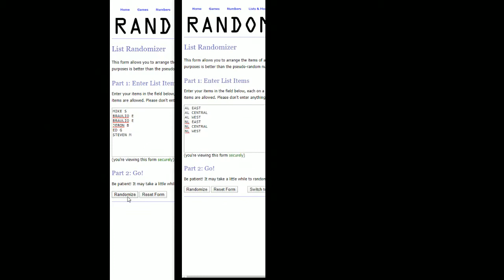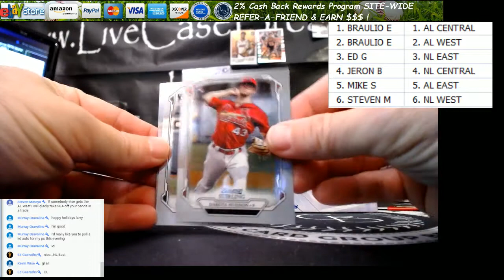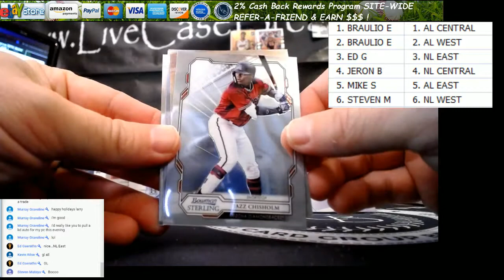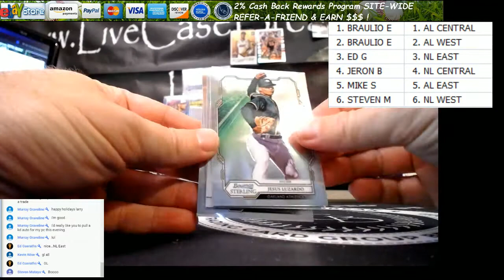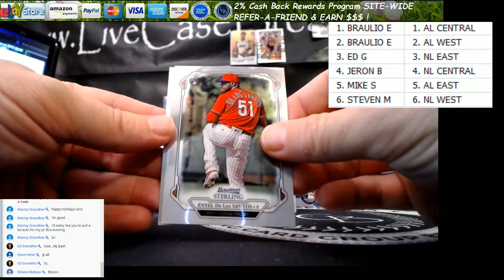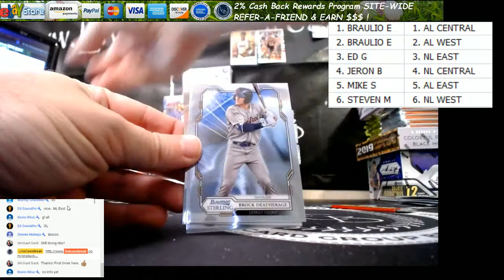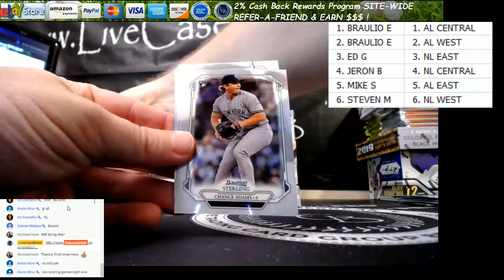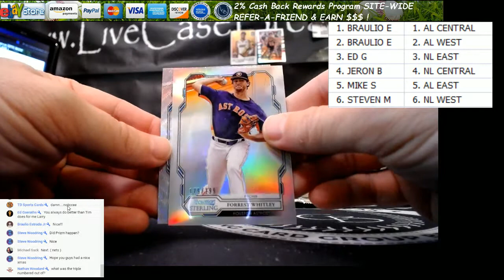2019 Bowman Sterling Baseball 3 box divisional break Pete Alonso Triple Auto Jersey #